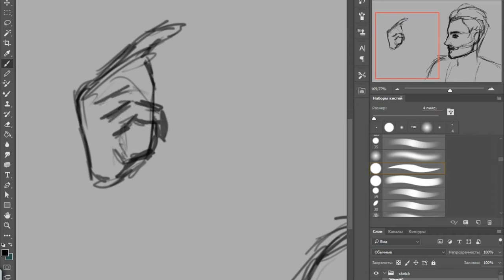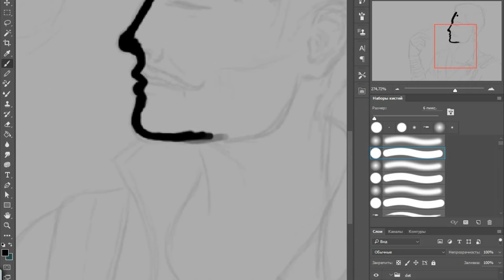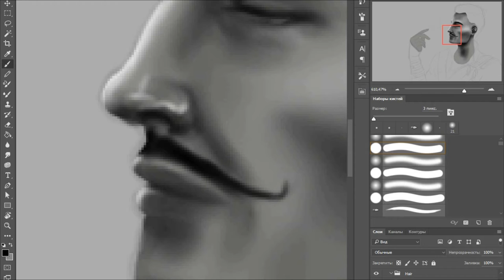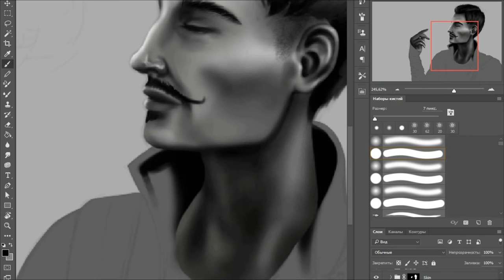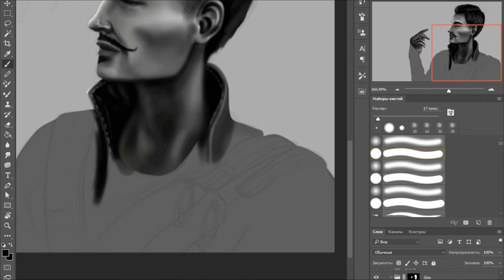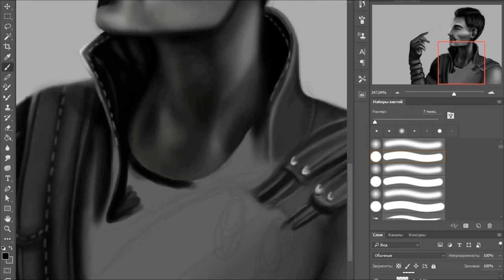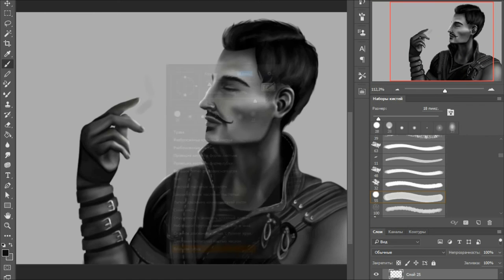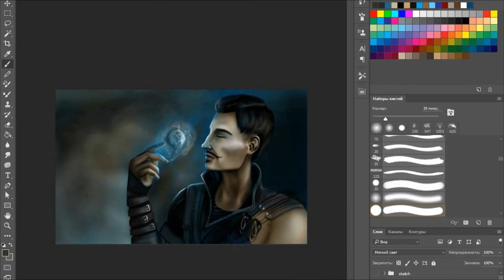Dorian Pavus Fanart | Dragon Age ⚔| SPEEDPAINT